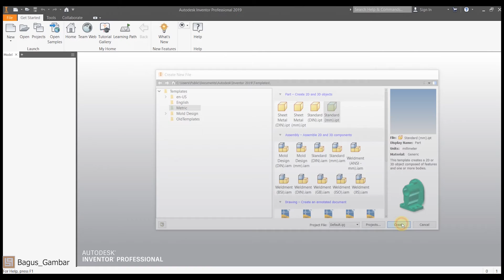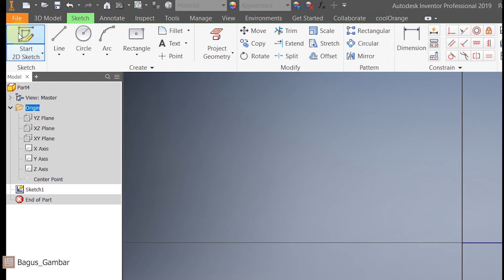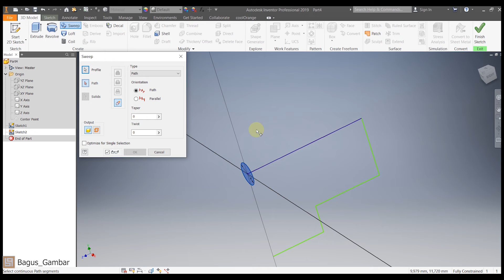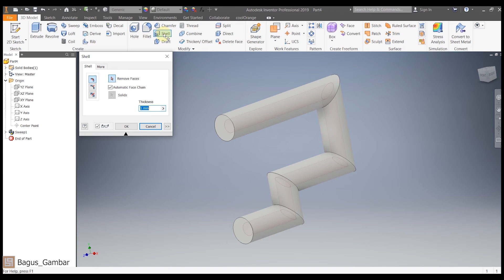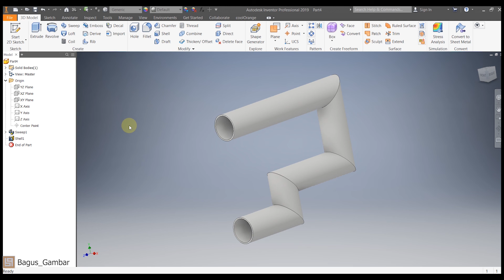Tutorial membuat desain pipa berlubang di aplikasi autodesk inventor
Bagaimana caranya membuat desain pipa di aplikasi autodesk inventor ?
Tonton sampai habis video ini jika bingung silahkan komentar.

Pipa yang bisa dibuat di aplikasi autodesk inventor ?
Semua jenis pipa bisa dibuat, misalnya pipa kotak, pipa lingkaran, pipa segitiga, dll

Apakah mudah membuat pipa di aplikasi autodesk inventor ?
sangat mudah tinggal ikutin saja dalam video ini

Tersedia 'SUBTITLE INDONESIA dan SUBTITLE INGGRIS'